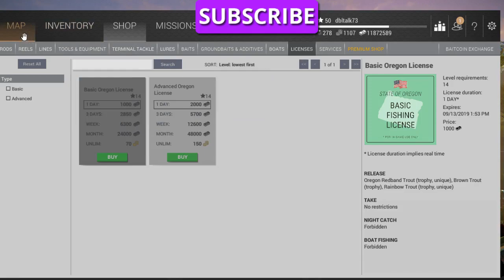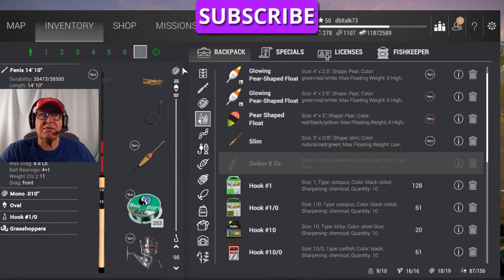FISHING PLANET HOW TO LEVEL UP AT FALCON LAKE IN OREGON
FISHING PLANET- (ENG) HOW TO LEVEL UP AT FALCON LAKE IN OREGON.  THIS IS A VERY SLOW GRIND BUT IT WORKS.  FISH OFF THE LOG BRIDGE UNTIL ABOUT 11:30-NOON NO MATTER THE WEATHER.  THENB US ETHE BOTTOM METHOD SHOWN TO FISH TILL NIGHT THE AT NIGHT GO BACK TO THE LOG BRIDGE.  YOU WILL MAKE AROUND 9-10K PER DAY.  NOT GONNA GET RICH BUT IT WILL GET YOU TO THE NEXT LEVEL WHERE YO CAN BUY BETTER RIG AND BAIT TO FISH FOR BIGGER FISH.  PPP   PRACTICE PATIENCE PERSISTENCE ARE THE KEYS.  JUST TAKES TIME.  STICK WITH IT YOU WILL DO JUST FINE.
I HOPE THIS HELPS YOU.  THANK YOU IN ADVANCE. TIGHT LINES, GOOD LUCK, AND GOD BLESS YOU AND YOUR FAMILY.  Y’ALL COME BACK NOW, YA HEAR.  CATCH YA LATER.